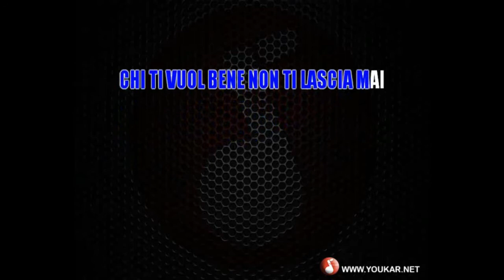Karaoke Claudio Villa Blue Spanish Eyes